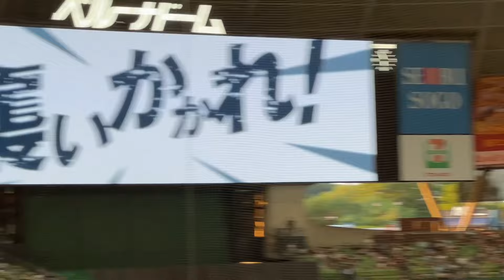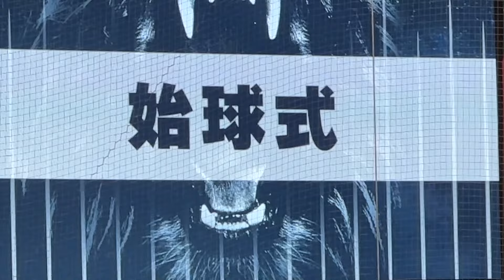ライオンズスタメン選手登場➡︎ 「ノーバウンドで投げるという目標を達成できた」浅田真央さん始球式【西武vs楽天】2024/8/23 ライオンズフェスティバルズ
浅田真央さんが始球式に登場　パリ五輪にも言及し「柔道の阿部兄妹は注目して見てました」 (スポーツ報知)

始球式に、女子フィギュアスケートのバンクーバー五輪銀メダリストでプロフィギュアスケーターの浅田真央さんが登場した。

見事なノーバウンド投球を披露した浅田さんは、始球式後の取材対応でパリ五輪にも言及。「柔道の阿部きょうだいは注目して見てました」と明かした。

　敗れた阿部詩の号泣も話題になったが「詩選手と一二三選手、きょうだいそろって金メダルを目指していたと思うんですけど、一緒にずっと頑張ってきて、結果が取れなかった詩選手と金メダルを取れた一二三選手、全く正反対の結果になってしまった。見ていてもすごくつらかったんですけど、でもきっとまた詩選手も復活して頑張ってくれると思うので、私もまた応援したいなと思います」と話していた。

浅田真央さんが始球式「ノーバウンドで投げるという目標を達成できた」(スポーツ報知)

始球式に、女子フィギュアスケートのバンクーバー五輪銀メダリストでプロフィギュアスケーターの浅田真央さんが登場した。プロ野球での始球式は２００６年のナゴヤドーム以来、２回目だという。

一礼してマウンドに上がると、どよめきが起こるほど豪快なワインドアップから、見事なノーバウンド投球。スタンドから大きな拍手が送られた。

　浅田さんは「ノーバウンドで投げるという目標を達成できた。十数年前に初めて始球式出させてもらったときは、バウンドしちゃったので今回ノーバウンドの目標が達成できたのでよかった。リベンジ果たせました」と話していた。

　この日は、立飛ホールディングスによる冠協賛試合「ＴＡＣＨＩＨＩスペシャルデー」。ベルーナドームに「ここに当たれば￥１００，０００，０００（１億円）」の広告看板を掲示している立飛ホールディングスと浅田さんは、自身の「自分のスケートリンクを作りたい」という長年の夢を実現させる一大プロジェクト「ＭＡＯ　ＲＩＮＫ　ＰＲＯＪＥＣＴ」を昨年３月に始動。今年の秋に同社が本社を置く東京・立川市にスケートリンクをオープンする予定であることから、始球式への登板が決まったという。

浅田真央がお見事ノーバン投球「リベンジを果たせました」(東スポ)

2010年バンクーバー五輪の女子フィギュアスケート銀メダリストでプロフィギアスケーターの浅田真央（33）が23日、西武―楽天戦（ベルーナ）の始球式に登板した。

　大きく振りかぶったワインドアップから華麗なフォームで投じた1球は見事、ノーバウンドで古賀のミットに収まった。

　浅田は「ノーバウンドで投げるという目標を達成できたので、ライオンズさんも頑張ってほしいです！　（2006年に）前回投げた時はバウンドしてしまったので、リベンジを果たせました。投げる前に大きく振りかぶった時、球場の皆さんが『おお！』と言ってくださって、それがすごくパワーになりました！」と投球を振り返った。

　その上で「背番号は、今年11月に立川市にオープンする『MAO　RINK　PROJECT』を一緒にやっている立飛ホールディングスさんが今年で100周年を迎えるということで100番にしました。『MAO　RINK（マオリンク）』で滑るのをすごく楽しみにしていますし、たくさんのスケーターにスケートの楽しさを教えられたらと思います」と今後について語った。

2024年8月23日
埼玉西武ライオンズ vs 東北楽天ゴールデンイーグルス
ライオンズフェスティバルズ2024

先発 松本 航
1（二） 外崎 修汰
2（遊） 源田 壮亮
3（三） 佐藤 龍世
4（一） 山村 崇嘉
5（指） 野村 大樹
6（左） ガルシア
7（右） 蛭間 拓哉
8（捕） 古賀 悠斗
9（中） 西川 愛也
監督代行 渡辺 久信

イーグルス スターティングメンバー
先発 藤井 聖
1（二） 小深田 大翔
2（遊） 村林 一輝
3（中） 辰己 涼介
4（指） 阿部 寿樹
5（三） 鈴木 大地
6（一） フランコ
7（右） 小郷 裕哉
8（捕） 石原 彪
9（左） 中島 大輔
監督 今江 敏晃

始球式にMAO RINK PROJECTに取り組むプロフィギュアスケーターの浅田真央さんが登場！